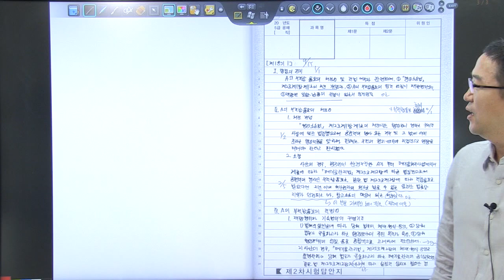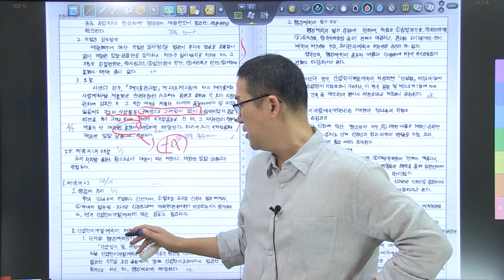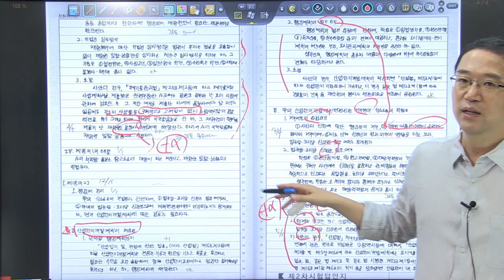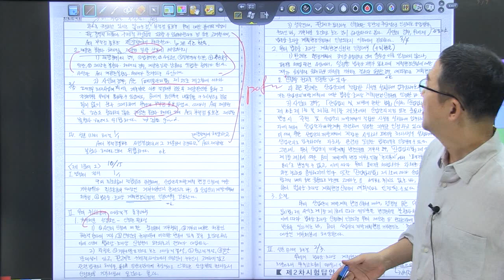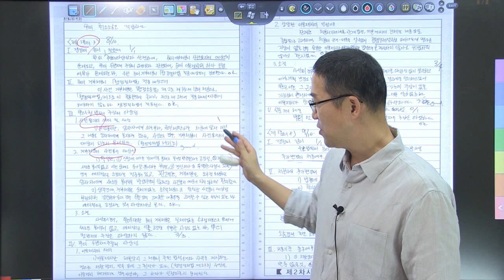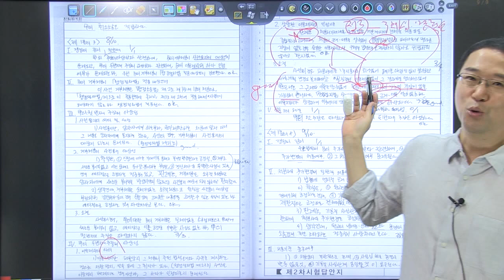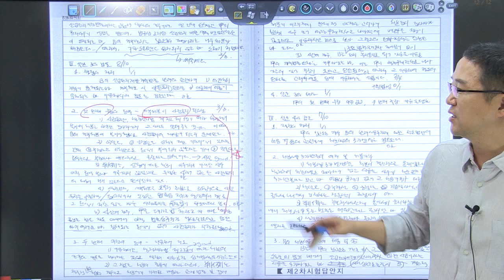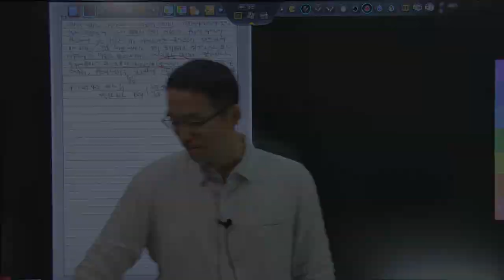2020년 5급공채 행정법 3순환 모의고사 8회 복습동영상_/계획변경청구권/